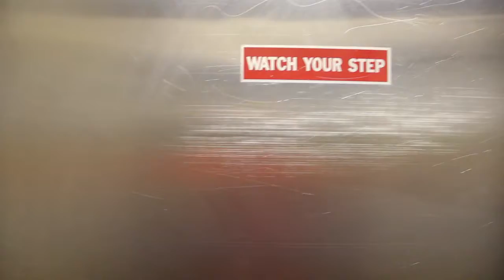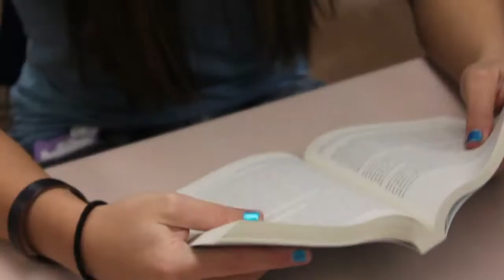It's Time (Cover)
Our version of the song "It's Time" by Imagine Dragons.
Music performed by Kyle Jones, Tom Yanovitch and Alexis Eddy
Edited by Allie Vugrincic
Sung by...well a lot of people...

It's Time

LYRICS:
So this is what you meant
When you said that you were spent
And now it's time to build from the bottom of the pit
Right to the top
Packing my bags and giving the academy a rain check

I don't ever want to let you down
I don't ever want to leave this town
Cuz after all the city never sleeps at night

It's time to begin, isn't it?
I get a little bit bigger
But then I'll admit
I'm just the same as I was
Now don't you understand?
I'm never changing who I am.

So this is where you fell
And I am left to sell
The path to heaven leads through miles of clouded hell
Turning to rags and giving the commodities a rain check

This road never looked so lonely
This house doesn't burn down slowly
To ashes, to ashes